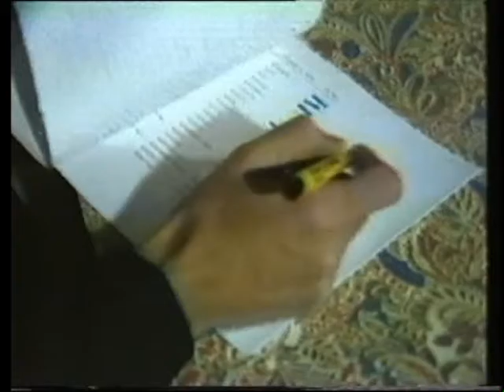C.I.C.R. : La dernière journée.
Pendant la guerre Iran - Irak, le C.I.C.R. prépare un groupe de prisonniers Iraniens pour le retour dans leur pays, en 1984.
Filmé en U-Matic SP et malheureusement sauvegardé sur VHS.